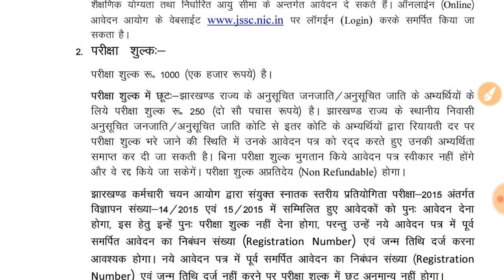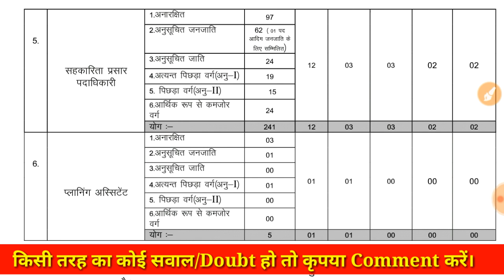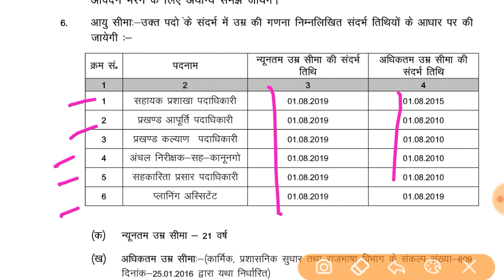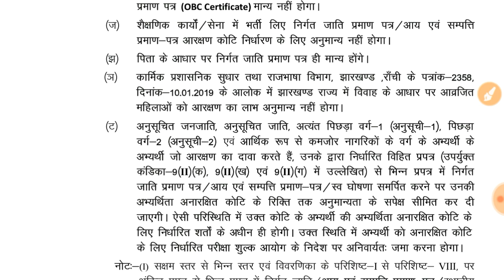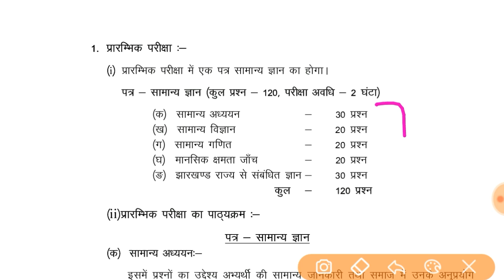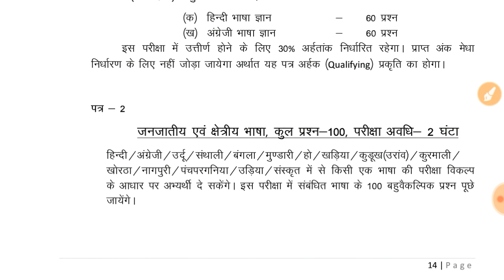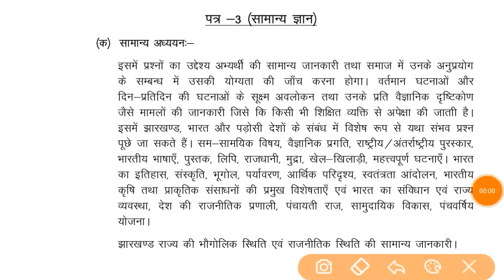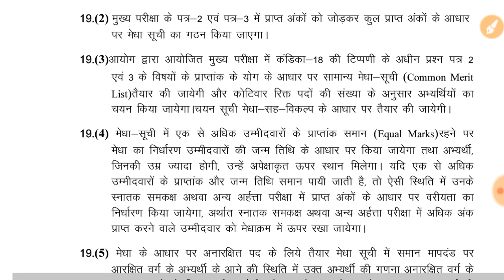JSSC CGL 2019_ Full Syllabus Analysis _ Cgl Official Notification Out _झारखण्ड सचिवालय परीक्षा 2019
SPEEDY सामान्य ज्ञान GK Book

SPEEDY "सामान्य विज्ञान" Book

Lucent सामान्य ज्ञान GK Book

प्रतियोगिता दर्पण "सितम्बर 2019"

SPEEDY करेंट Affairs 2019

✌आगामी सभी परीक्षाओं के लिए अति महत्वपूर्ण "घटना चक्र" की Notes Series :-

1. घटना चक्र ( सामान्य विज्ञान ) 2019

2. घटना चक्र ( BPSC 65th सामान्य अध्ययन) Previous Paper :-&nbsp;&nbsp;

3. भारतीय इतिहास -2019 (घटना चक्र)

4. सामान्य भूगोल -2019 ( घटना चक्र )

5. पर्यावरण एवं पारिस्थितिकी-2019 ( घटना चक्र )

6. अर्थशास्त्र -Economics-2019 (घटना चक्र )

7. भारतीय राजव्यवस्था एवं शासन-2019 (घटना चक्र )
Drishti Varshiki - 2019
दृष्टि वार्षिकांक 2019 Important
दृष्टि कला एवं संस्कृति buy
1. Samany Adhyan Objective  NCERT Pattern With Class VI-XII Series 8 By Mahesh Kumar Burnwal

2. BHARAT KA BHUGOL NCERT SAAR

3. Bhartiya Sanvidhan Avum Rajvyavastha NCERT Sar (Class VI-XII)

4. Sankshipt Itihas and "Bhartiya Sanvidhan Avum Rajvyavastha and Bharat Ka Bhugol NCERT
5.Bhartiya Arthvyavastha NCERT Sar (Class VI-XII Sahit)

6. Vishv Ka Bhugol NCERT Sar Series 4
7.Nitin Singhania Bharatiya Kala Evam Sanskriti
8. Geography एक समग्र अध्ययन
Bihar Police Excise Sub-Inspector Exam Book
1. Samany Adhyan ( General Studies )  Mahesh Kumar Burnwal

2. BHARAT KA BHUGOL NCERT SAAR

3. Bhartiya Sanvidhan Avum Rajvyavastha NCERT Sar (Class VI-XII)

4. Sankshipt Itihas and "Bhartiya Sanvidhan
5.Bhartiya Arthvyavastha NCERT Sar (Class VI-XII Sahit)

6. Vishv Ka Bhugol NCERT Sar Series 4

jharkhand cgl vacancy 2019, jharkhand cgl official, official notice, jharkhand 2019 vacancy, jssc cgl vacancy out,